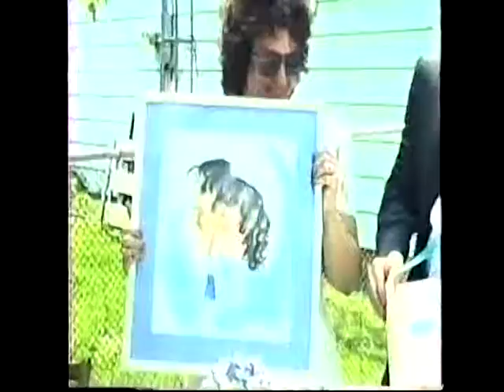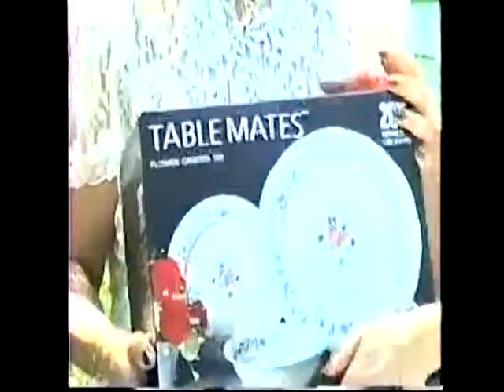VTS 02 1